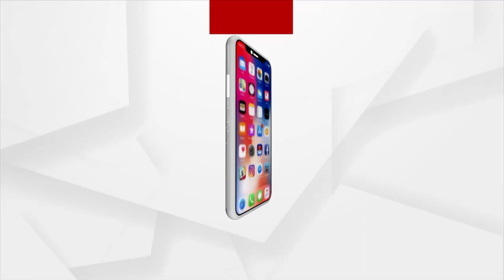Bhakti: Bhabare Bhagabata | EP -465 | Argus News